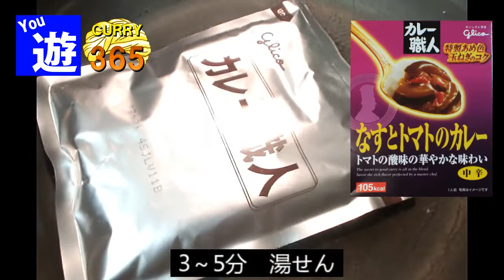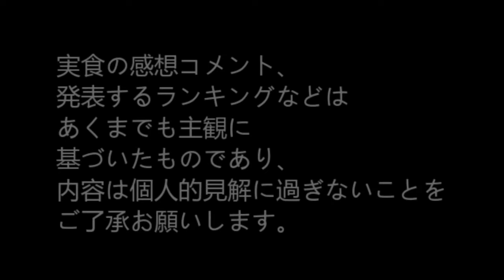365日レトルトカレーを食べ続けるオッサン #39 【カレー職人・なすとトマトのカレー】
365日レトルトカレーを食べ続けるオッサン。2015年2月8日。江崎グリコ・カレー職人・なすとトマトのカレーを食レポ。" The middle-aged man who eats retort curry successively for 365 days "